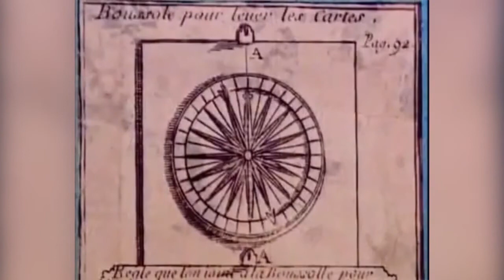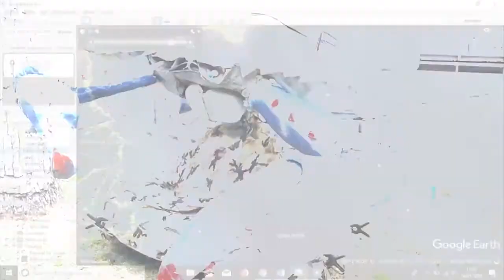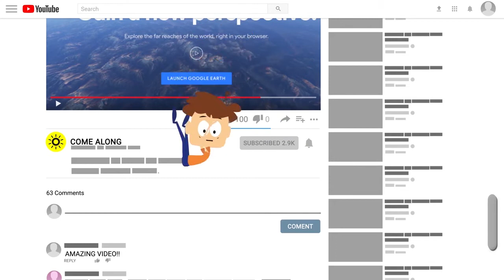Captured By Google Earth UP!!!